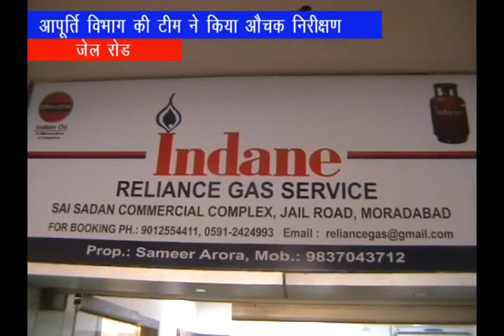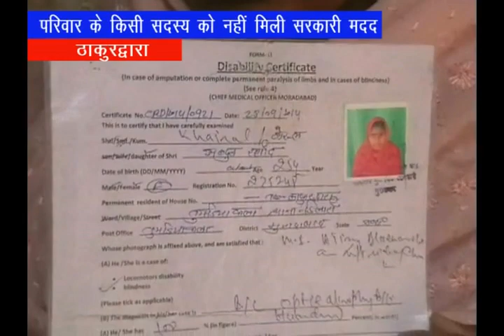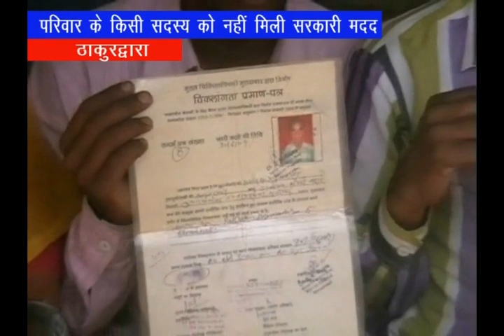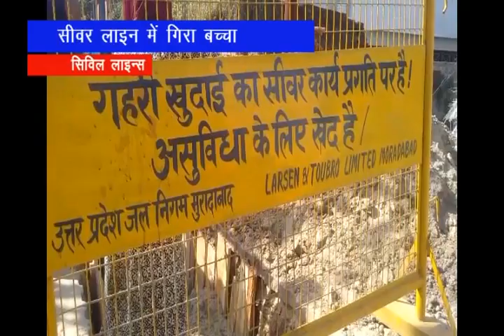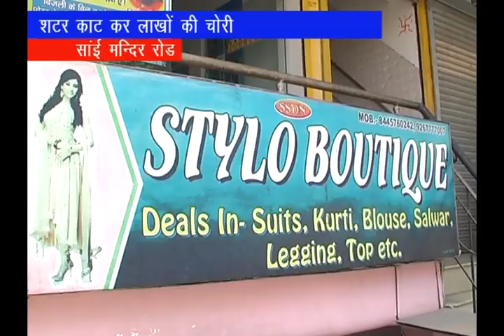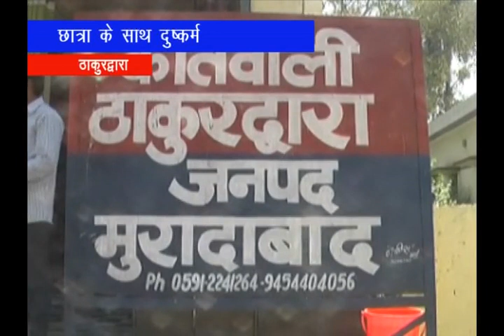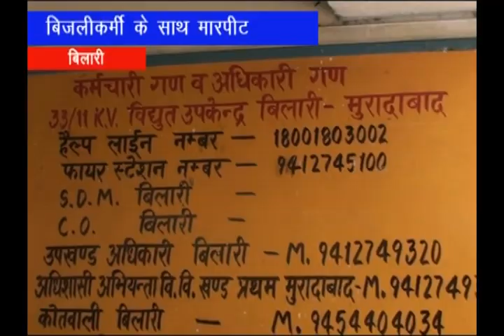13-04-2017_SS_NEWS_MORADABAD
मुरादाबाद महानगर की बड़ी खबरें अब यूट्यूब पर .13 अप्रैल 2017 की बड़ी खबरें